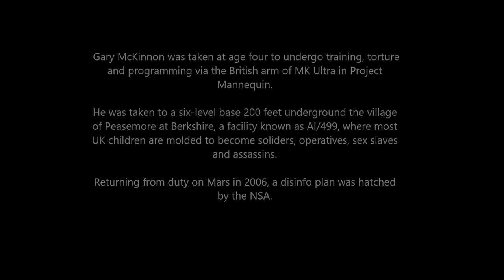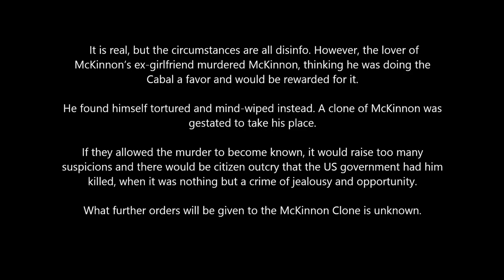Gary McKinnon Hacking was a Covered NSA Secret Operation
Gary McKinnon: Agent du Projet Mannequin et Clone: Le célèbre piratage de Gary McKinnon n'était en réalité qu'un coup monté par ceux s'en prétendant les victimes pour désinformer la population.
Gary McKinnon a été pris à l'âge de 4 ans pour subir un entrainement, de la torture et de la programmation via la branche britannique de MK Ultra de "Projet Mannequin". Il a été emmené à une base à 6 niveaux à 60m sous le village de Peasemore à Berkshire, une facilité connue comme A1/499, ou la plupart des enfants anglais sont formés à devenir des soldats, des espions, des esclaves sexuels et des assassins.

Retournant du service en Mars 2006, une campagne de désinformation a été mise en place par la NSA. McKinnon serait présenté comme un hacker fumeur amateur de marijuana qui a trouvé une porte dérobée dans les bases de données de la NASA et des gouvernements des USA ou il est tombé sur des photos de vaisseaux anti gravité et des manifestes d'équipage pour l'Unité de Commande de l'Espace des USA. Cette information est correcte. Le plan était de donner cette information au public pour jauger la réaction, si les gens allaient l'accepter ou le croire. Pour ajouter de la crédibilité à l'histoire, une fausse demande d'investigation et d'extradition, avec des audiences dans des tribunaux anglais, ont été inventés.

De cette façon les gens diront, "Si les USA veulent le persécuter, ce qu'il a trouvé doit être réel." C'est vrai mais les circonstances sont toutes mensongères. Cependant le petit ami de l'ancienne petite amie de McKinnon l'a tué, pensant faire une faveur à la Cabale et qu'il serait récompensé. Il s'est retrouvé lui même torturé et sont esprit effacé à la place. Un clone de McKinnon a été mis en production pour prendre sa place. Si ils avaient autorisé le meurtre à être connu ça aurait éveillé trop de suspicions et il y aurait eu des protestations de citoyens comme quoi le gouvernement l'aurait tué, alors que ce n'était qu'un crime de jalousie et d'opportunisme. Les prochains ordres qui seront donnés à McKinnon sont inconnus.

"Gsry McKinnon was taken at age four to undergo training, torture and programming via the British arm of MK Ultra in Project Mannequin. He was taken to a six-level base 200 feet underground the village of Peasemore at Berkshire, a facility known as Al/499, where most UK children are molded to become soliders, operatives, sex slaves and assassins. Returning from duty on Mars in 2006, a disinfo plan was hatched by the NSA. McKinnon would pose as a marijuana-smoking amateur hacker who somehow found a backdoor into US government and NASA databases (c’mon, folks, they are not that sloppy) where he stumbled on photos of anti-gravity ships and crew manifests for United States Space Command. That information is correct. The plan was to release this information into the public to gauge reaction, if people would accept or believe it. To add creditbility to the story, a bogus investigation and extradiction demand, along with hearings in the UK courts, was manufactured. This way people would say, “Well, if the USA wants to prosecute him, what he found must be real.”  It is real, but the circumstances are all disinfo. However, the lover of McKinnon’s ex-girlfriend murdered McKinnon, thinking he was doing the Cabal a favor and would be rewarded for it. He found himself tortured and mind-wiped instead. A clone of McKinnon was gestated to take his place.  If they allowed the murder to become known, it would raise too many suspicions and there would be citizen outcry that the US government had him killed, when it was nothing but a crime of jealousy and opportunity. What further orders will be given to the McKinnon Clone is unknown."